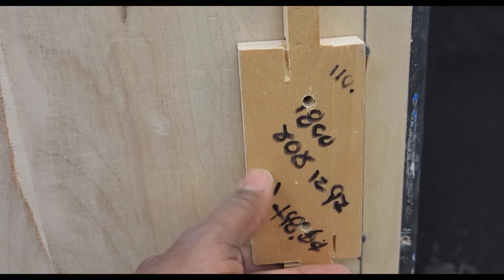how to rebuilt DIY .CABINETS DOOR,TEMPLATE, MAGNET PLATES.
In this video I am demonstrating how to rebuild a cabinet door, magnetic installation, door handle install ,plus tip of the day.